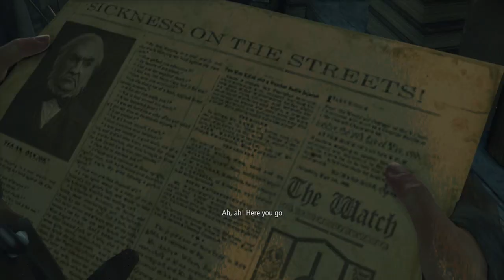Let's Play THIEF Gameplay Walkthrough Part 5 - Basso and Upgrades (PS3 Xbox 360) [Ghost Stealth]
NEW Let's Play THIEF (PS3 Xbox 360). This Thief (2014) Gameplay Walkthrough will also include a Review, all Chapters, Missions and the Ending. I'd really appreciate it, many thanks!

Thief is a stealth video game developed by Eidos Montreal and published by Square Enix. It is a reboot of the cult classic Thief series of stealth games, of which it is the fourth game. It will be released for the Microsoft Windows, PlayStation 3, PlayStation 4, Xbox 360 and Xbox One platforms.

Thief is set in a dark fantasy world inspired by Victorian and steampunk aesthetics. Garrett, a master thief who has been away from his hometown for a long time, returns to it, a city named 'The City', and finds it ruled over by a tyrant called 'The Baron'. While The City is infested by a plague, the rich continue to live in good fortune, and Garrett intends to exploit the situation to his favor. Players control Garrett, a master thief, as he intends to steal from the rich. Similar to previous games in the series, players must use stealth in order to overcome challenges, while violence is left as a minimally effective last resort.

Gameplay is choice-driven, with players having a number of possible paths and approaches in a given level. Players may use the environment to their advantage, as well as pickpocket characters. As Garrett attempts to steal in levels, guards and other non-player characters (if they are aware of his presence) will try to flush him out and kill him. Different NPCs may use different means to find him, and the game's artificial intelligence will be aware of the level design, and therefore, know of potential hiding spots. Players may enter a "Focus" mode, which provides several advantages. It enhances Garrett's vision, highlighting pipes that can be climbed, or candles that can be put out to make the area darker. Focus can also slow down time, so that Garrett is able to steal more effectively while pickpocketing. Garrett can also use Focus to push enemies or perform debilitating attacks. It can be further upgraded over the course of the game.